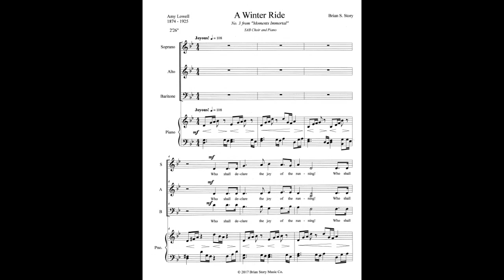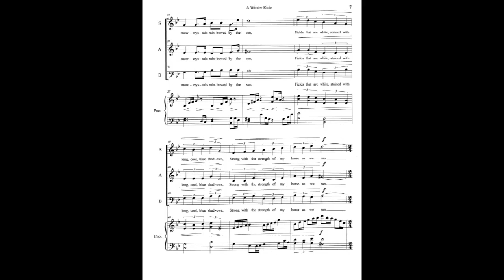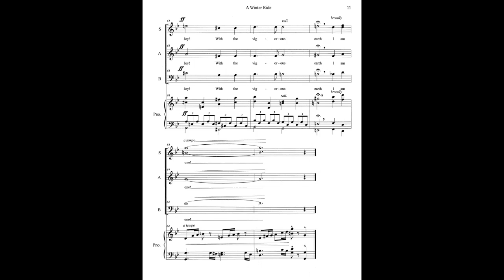A Winter Ride SAB Choir & Piano by Brian S. Story brianscottstorymusic.com Medium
A Winter Ride is No. 3 in the collection "Moments Immortal", a collection of pieces set to texts by Amy Lowell. It is a level 3 piece for SAB Choir & Piano and would be a great fit for middle school or young high school choirs by Brian S. Story.

Within the text of this poem is the phrase "Everything mortal has moments Immortal", the genesis of title for the collection of Amy Lowell poems set by Brian Story. The poem evokes the images of horse and rider running down a road between fields of fresh fallen snow on a bright sunny day and the joy of the wind and sunlight creating absolute joy and oneness with the earth!

The accompaniment and choral setting sets the mood of the horse and rider rollicking with joyful abandonment between the fields of  "wild heather", the "crystals rainbowed by the sun", and "the touch of the wind". "Wind" is available at brianscottstorymusic.com.